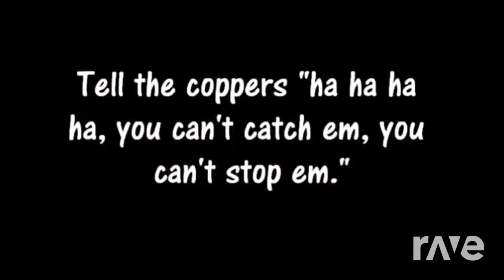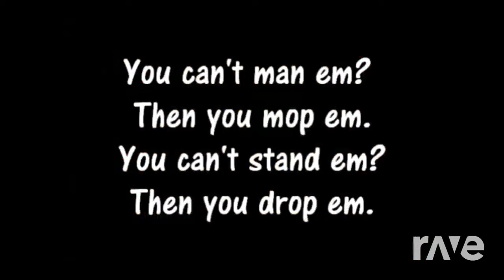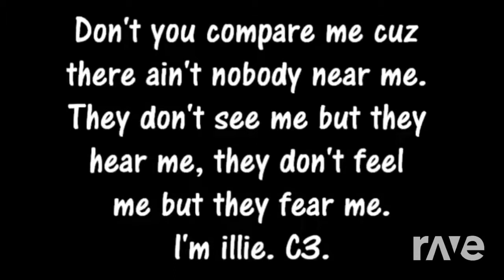Wayne Kiss - Chris Brown & A Milli ft. T-Pain | RaveDj